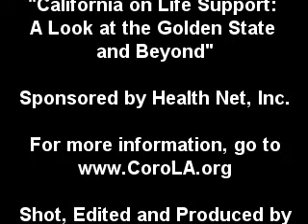Coro CrossTalk with Dan Schnur and Cathleen Decker 4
"California on Life Support: A Look at the Golden State and Beyond"

Run by Coro Southern California